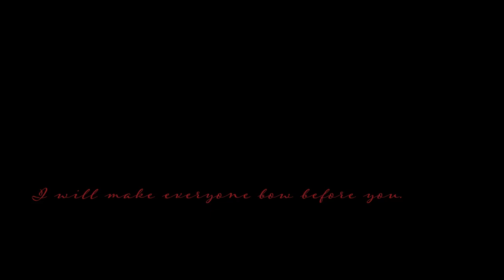[playlist] historical kdrama soundtracks that will transport you back to Joseon dynasty.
Playlist of my favourite soundtracks from Korean historical dramas. The featuring image is from 'The Royal Tailor' (2014).

I hope you enjoy these songs as much as I do. Thanks for checking out!!

Songs:
00:00 - 02:50 Tears of Flowers - Song Jin Seok

02:51 - 06:50 The Night before Farewell - Lee Nyeom

06:50 - 08:39 Irrigation candle - Lee Nyeom

08:39 - 10:23 달빛의 노래 · Various Artists

10:23 - 13:01 영의 왈츠 (Young’s Waltz) - Various Artists

13:01 - 15:13 Appassionata - Bae Bo Ram

15:13 - 17:54  One for me - Kim Ji Soo & Choi Seong Geun

17:54 - 23:24 비익련리 - 꽃별

23:24 - 26:06 Plum Blossom - Ryo Yoshimata